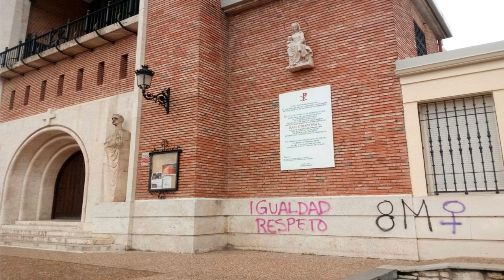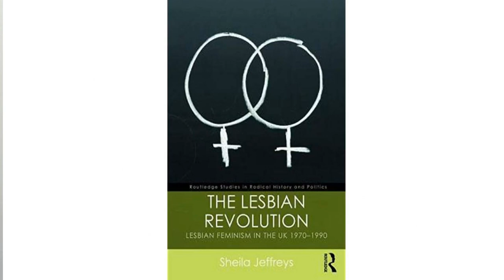Feminismo Terceira Onda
Nesse vídeo apresento a Terceira Onda do Movimento Feminista, seu desenvolvimento e suas consequências. O ódio alimentado pelas feministas radicais está presente. As manifestações públicas, protestos, pichações estão cada vez mais agressivos trazendo algum nível de violência de ordem pública ou pessoal. A desconstrução cultural, a luta pró-aborto. A ideologia de gênero contra a Ciência. A narrativa dos feminicídio e a cultura do estupro.
Angry Wimmin - Documentário

Red Pill - Documentário legendado

Mateus Melo Machado é Poeta, Escritor, Articulista. Autor de: A Mulher Vestida de Sol - Ed: Ibis Libris, Origami de Metal - Ed: Pontes, A Beleza de Todas as Coisas - Ed: Ibis Libris.
Escreve atualmente para os Sites Olhar Crítico, Radar Político e Obvious Magazine.
Pesquisador de Mitologia , Cristianismo e Religiões.